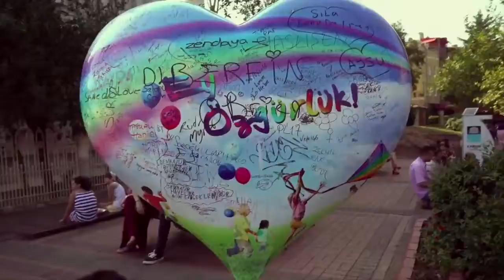Beşiktaş'ta Zaman Kısa Film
Kısa Film Yarışması bünyesinde düzenlenen "5 Dakikada Beşiktaş" kısa filmi, "Beşiktaş'ta zaman" konulu kısa film.